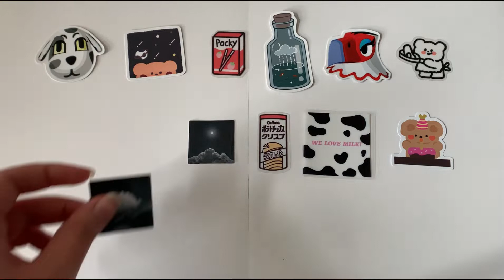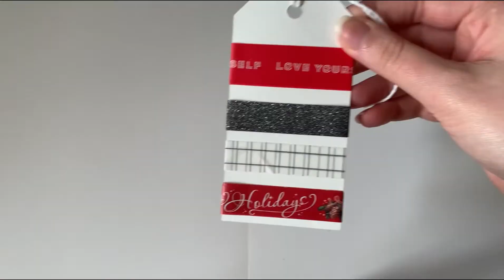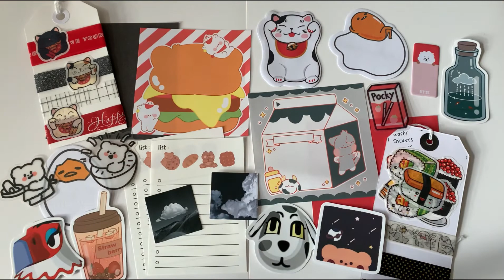Stationery swap with me | black, red & food theme ✨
Todays video is a stationery swap I did with Babs and I really like how the envelope turned out! It’s actually an old video but I wanted to upload it still ❤️